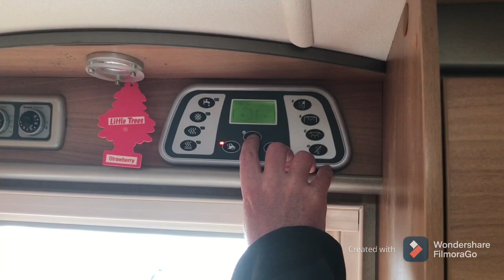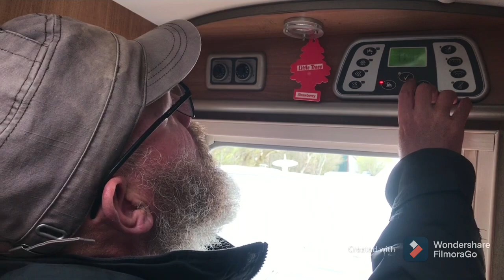MOTORHOME FOR SALE